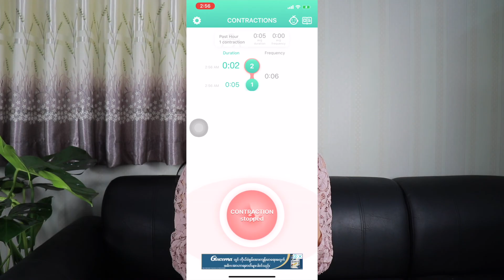Hospital Bag (ကလေးမွေးဖို့ ဆေးရုံအိတ်ဘယ်လိုပြင်ဆင်ရမလဲ)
ကိုယ်ဝန်ဆောင်မေမေတွေအတွက် ကလေးမွေးဖို့ ဆေးရုံအိတ်ဘယ်လိုပြင်ဆင်ရမလဲဆိုတာကို

✔️ကလေးအတွက်လိုအပ်မယ့်ပစ္စည်းတွေနဲ့

✔️မိခင်အတွက်လိုအပ်မယ့်ပစ္စည်းတွေ

ဆိုပြီးအသေးစိတ်မျှဝေထားပါတယ်🤰🏻

ကိုယ်ဝန်ဆောင်မေမေလောင်းတို့အတွက်အကျိုးရှိပါစေရှင်🥰